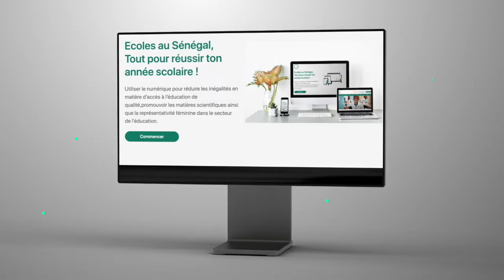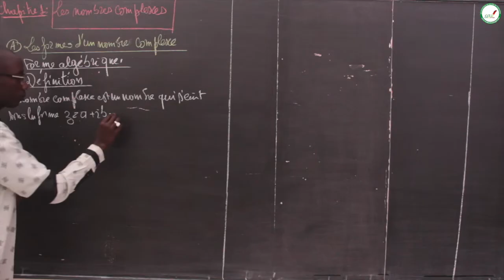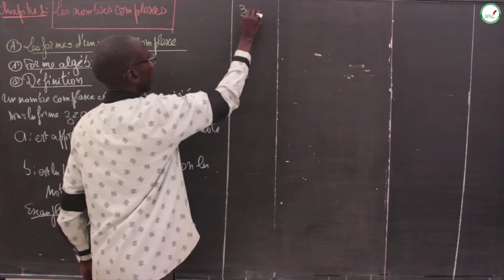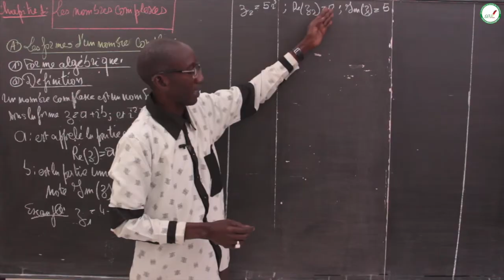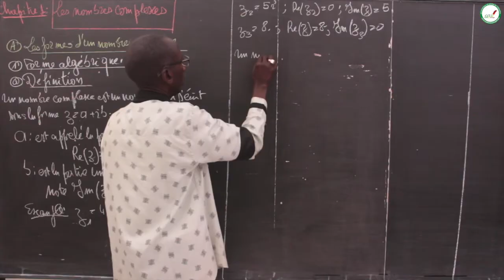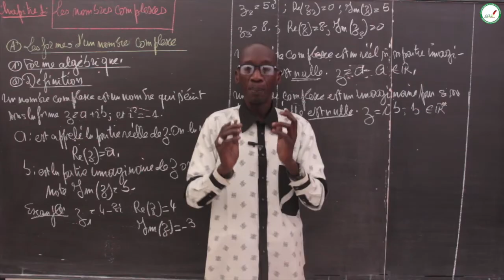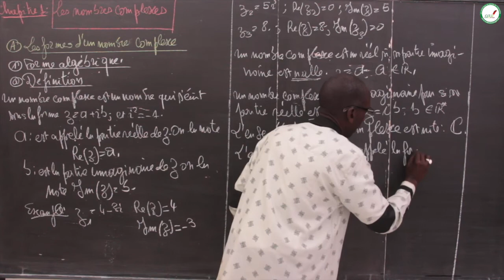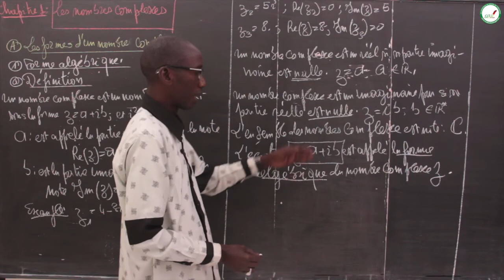Cours - Terminale S - Mathématiques : C1 Les nombres complexes / les formes d'un nombre complexe